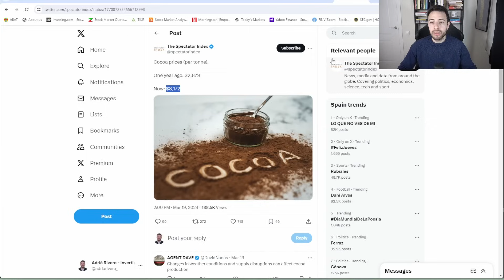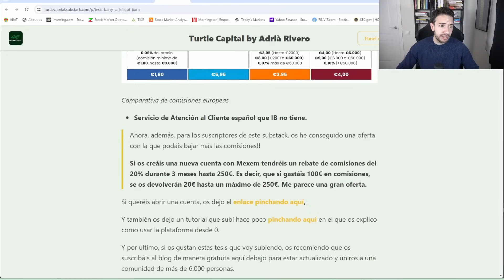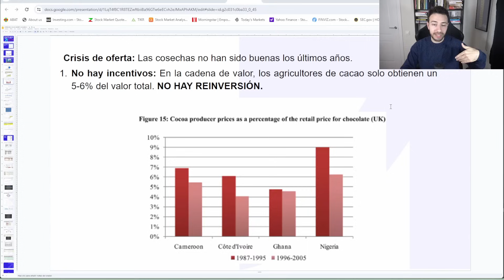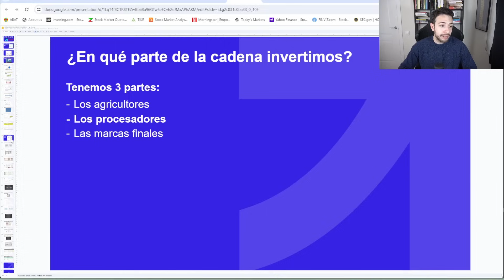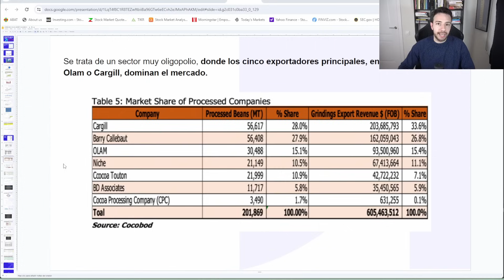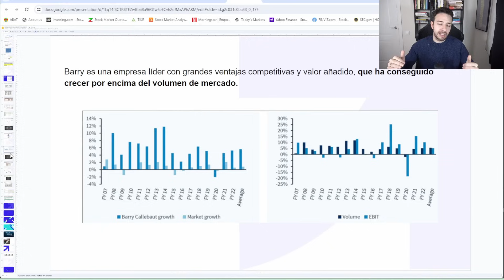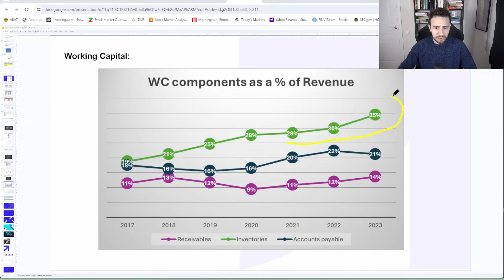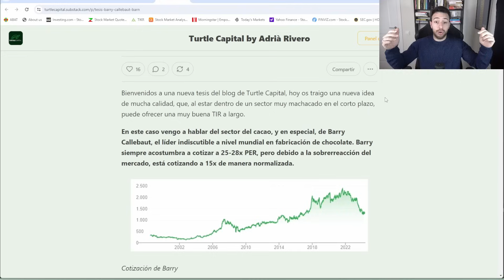VOY a INVERTIRLO TODO en ESTE SECTOR para 2024 |🐢TURTLE CAPITAL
✅ MEJOR que IBKR
✅ Mejores precios de pedido
✅Atención al usuario en castellano